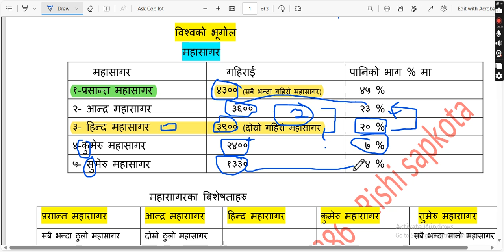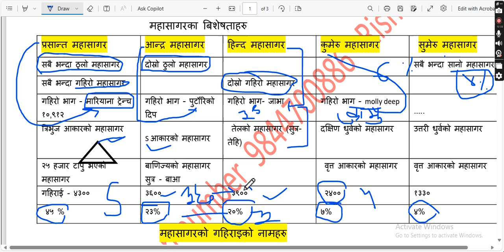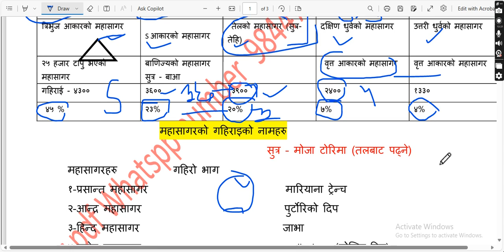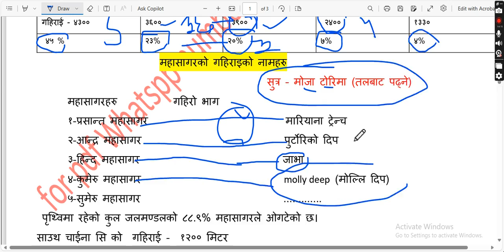महासागर ( Oceans)* विश्वमा 5 महासागर प्रशान्त, आन्ध्र, हिन्द, कुमेरु, सेमेरु छन।* महासागरहरु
Education notice rs
महासागर ( Oceans)
* विश्वमा 5 महासागर प्रशान्त, आन्ध्र, हिन्द, कुमेरु, सेमेरु छन।
* महासागरको पानी निकै नुनिलो हुने भएकोले पिउन योग्य हुदैन।
* समुन्द्र सम्बन्धि अध्ययन गर्ने विधालाई ओसियानोग्राफी भनिन्छ।
* सागर र समुन्द्रको गहिराई नाप्ने यन्त्रलाई फेदोमिटर भनिन्छ।
* विश्वको सबैभन्दा नुनिलो पानीको सागर भुमध्य सागर हो।
* विश्व सागर दिवश सन 2009 देखि जुन 8 लाई मनाउन थालिएको हो।
* सबैभन्दा तिब्र गतिमा दौड्ने समुन्द्री माछा सेलफिस ( प्रतिघन्टा 112 किमि) हो।
प्रशान्त_महासागर ( pacific ocean )
* सबैभन्दा ठुलो, गहिरो र सबैभन्दा बढी टापु( 2500 भन्दा बढी) भएको महासागर हो।
* प्रशान्त महासागरले कुल जलमण्डलको 45.5% भाग ओगट्छ।
* यसको सबैभन्दा गहिरो भाग मरियाना ट्र्न्च ( 10911 मि) हो।
* यसको आकार झन्डै त्रिभुज आकारको छ।
* यो महासागर पत्ता लगाउने पहिलो स्पेनिस खोजकर्ता भास्को डि बाल्वोआ थिए।
* Pacific नाम राख्ने खोजकर्ता फर्डिनेण्ड मेगलन( स्पेन) हुन।
* पृथ्वीको धरातल खुम्चिने र फैलने क्रममा यो महासागर प्रत्येक 1 बर्षमा 1 इन्चका दरले खुम्चिदै गएको छ।
* स्पेनिस भाषाको प्यासिफिक भन्नाले " शान्त र सौम्य स्थिती" हो।
आन्ध्र_महासागर( Alantic Ocean )
* यो दोस्रो ठूलो महासागर हो । यसले कुल जलमण्डल को 25.7% भाग ओगट्छ।
* यसको उपनाम वाणिज्य महासागर हो।
* यसको सबैभन्दा गहिरो भाग पुर्टो रिको ट्रेन्च ( 8648 मि ) हो।
* पानी र जहाजले पार गरेको पहिलो महासागर आन्ध्र हो।
* सबैभन्दा अग्लो छाल ( tide ) हान्ने महासागर आन्ध्र हो।
* पानी जहाज र हवाइजहाजहरु आश्चर्यजनक ढंगले हराउने र दुर्घटना हुने आन्ध्र महासागरको एउटा त्रिकोणात्म भागलाई बर्मुडा ट्रेङ्गल भनिन्छ ।
* सन 1912 टाइटानिक पानीजहाज आन्ध्र महासागर मै दुर्घटना भएको थियो।
* पृथ्वीको धरातल फ़ैलिने र खुम्चिने क्रममा यो महासागर प्रत्येक बर्ष 1 इन्चका दरले फैलिदै गएको छ।
* सबैभन्दा व्यस्त महासागर आन्ध्र महासागर हो।
हिन्द_महासागर ( Indian Ocean )
* विश्वको तेस्रो ठूलो महासागर हिन्द महासागरले कुल
जलमण्डलको 20.5% भाग ओगटेको छ।
* यश महासागरको सबैभन्दा गहिरो ठाउ जाभा ट्रेन्च ( 7725 मि. ) हो।
* यश महासागरिय क्षेत्रबाट मौसमी वायु चल्ने र सोही प्रभाबका कारण प्रभावित क्षेत्रमा पानी पर्ने हुदा यश महासागरलाई मनसुनी महासागर पनि भनिन्छ।
* यसलाई तेलको महासागर पनि भनिन्छ।
* हिन्द महासागर 16 अफ्रिकन, 18 असियान, र एउटा अष्ट्रेलियन देशको सिमाना हो।
* हिन्द महासागरमा 57 ओटा टापुहरु र 16 ओटा समुन्द्र छन।
* यो दक्षिणी धुर्बको वरिपरि फैलिएको छ र बृताकार छ।
* बर्षभरी हिउँले ढाकिने महासागर कुमेरु हो।
* यसको क्षेत्रफल 2.44 करोड किमि छ। कुल जलमण्डलको 7% भाग ओगट्छ।
* कुमेरु महासागर प्रशान्त र आन्ध्र महासागरसङ जोडिएको छ।
* यो उत्तरी ध्रुबको वरिपरि गोलाकार आकृतिमा रहेको महासागर हो।
* जाडोका मौसममा यो महासागरको माथिल्लो भाग 10 फिट हिउँ जमेर ठोस हुन्छ।
* यसले कुल जलमण्डलको 4% भाग ओगटेको छ।
* दुर्लभ जिवजन्तुको अध्ययन अनुसंधान गर्न भने यो महासागर महत्वपुर्ण मानिन्छ।
* यसलाई वृताकार महासागर पनि भनिन्छ।
* यसको गहिरो स्थान मोलिदिप ( 5608 मि ) हो।
शिक्षक लाईसेन्स शिक्षक सेवा आयोग  education notice rs     न्शिक्षक लाईसेन्स 2078Please support me link 👇️👇️

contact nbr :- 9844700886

लोकसेवा faceboo पेज 👇️
शिक्षक सेवा आयोग समसामयिक प्रश्न उत्तर शिक्षक लाईसेन्स्न 2078

Rishi sapkota
 rishi sapkota